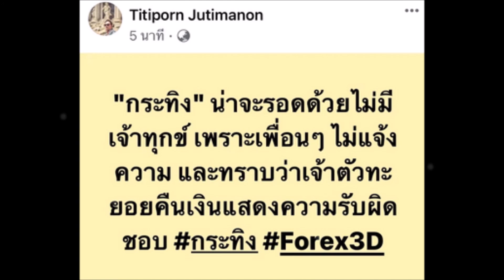ยุติธรรม แจงแล้ว! สาเหตุไม่มีชื่อ “กระทิง ขุนณรงค์” ในการสืบสวน ทั้งที่เป็นพ่อข่าย Forex 3D